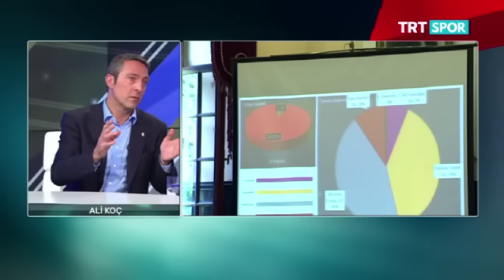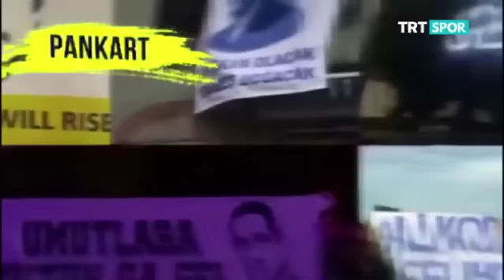Ali Koç'la - Özel Yayın